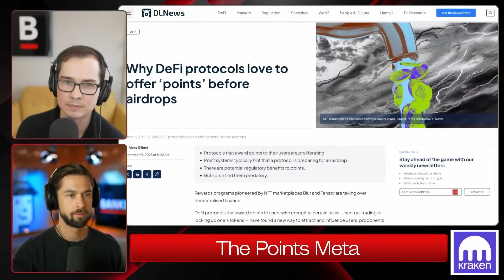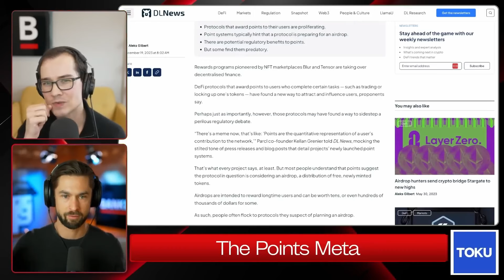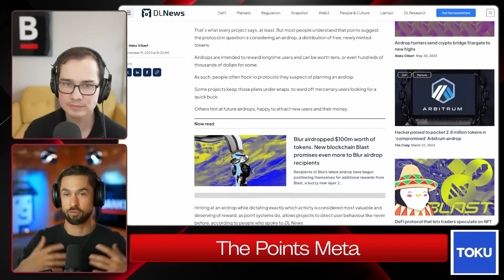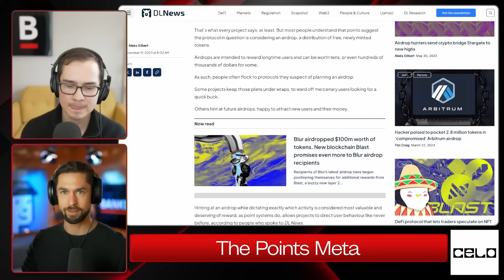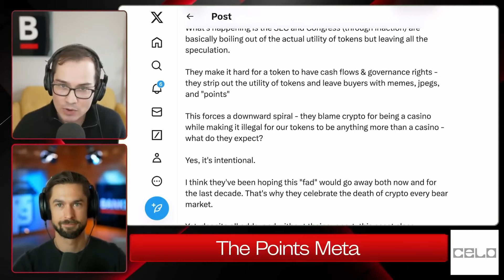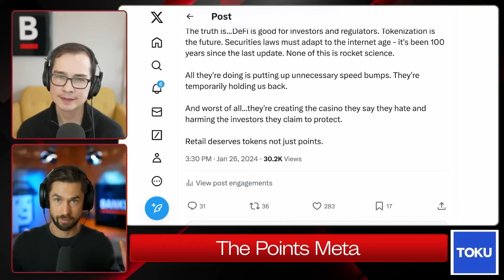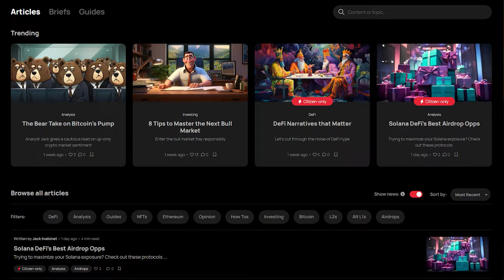Why do we Need Points in Crypto?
Ryan and David explore the trade-off space of using Crypto Points instead of Crypto Tokens.